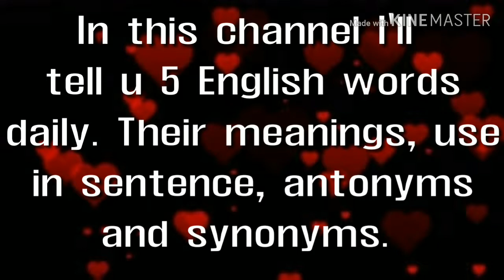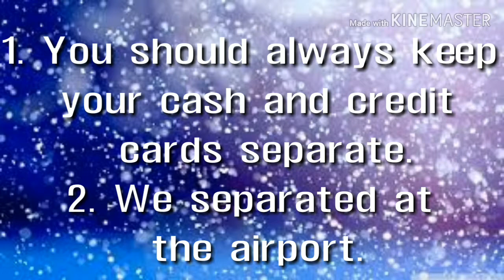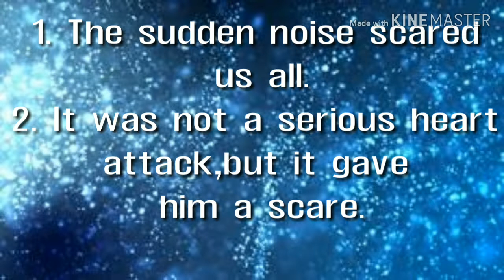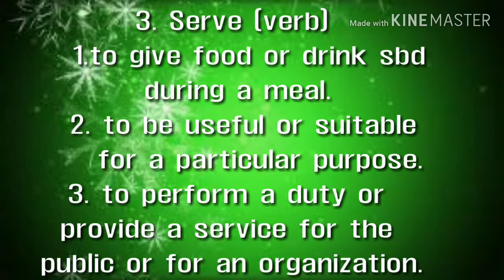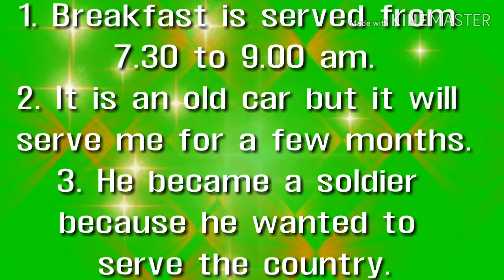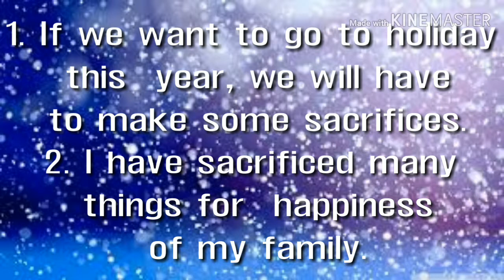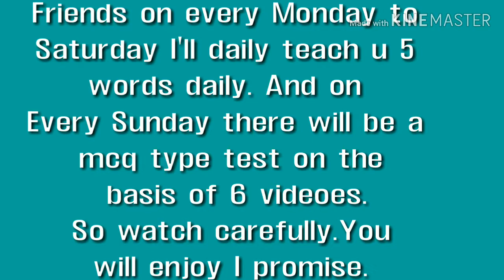Sacrifice meaning in english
Hello friends
  In Daily Vocabs's video I will explain daily 5 English words. By this You will be aware of words antonyms, synonyms, idioms, pharses, one word substitution, and many more. English Vocabulary for gk, bank po, ssc cgl , upsc, ntpc, haryana ssc, cbse, newspaper. You will be fluent in English. Give daily 5 minutes to Daily vocabs and you will learn 625 words in a month and 7500 words in a year.

There will also be a test on every Sunday of all of the words that we will learn in a week.

The words that we have covered in this video are following:
Satisfy, Separate, Scare, Serve, Sacrifice.